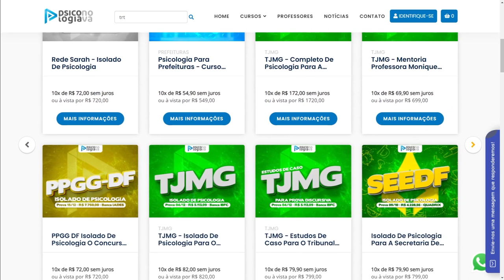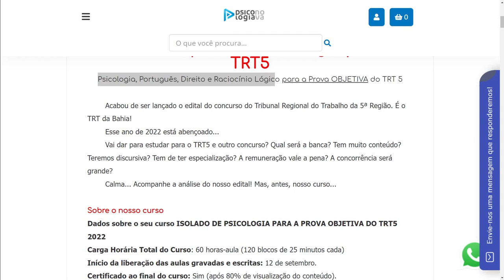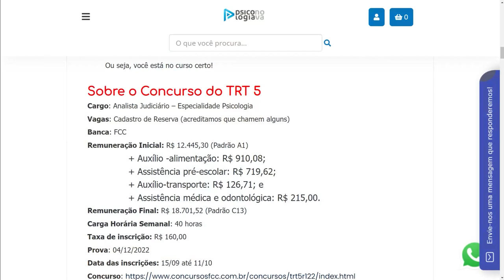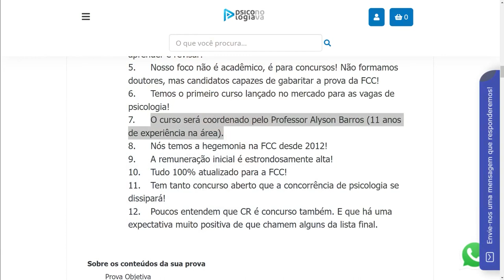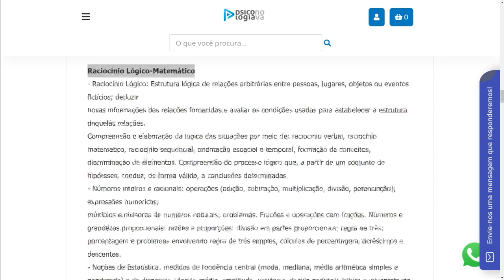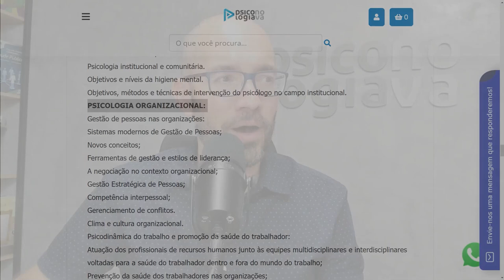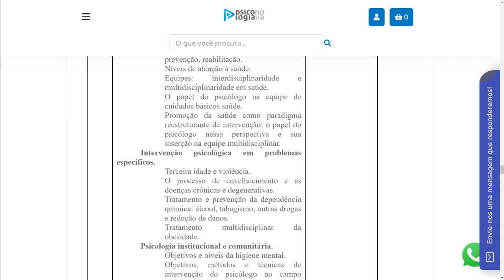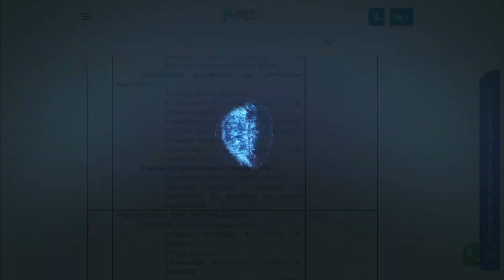Análise do Edital TRT 5 Bahia